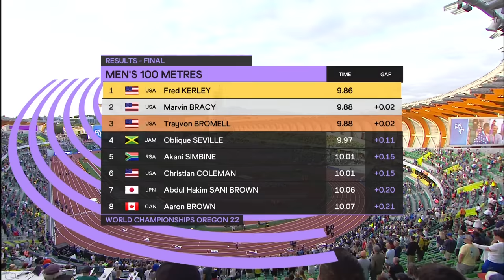Men's 100m Final | World Athletics Championships Oregon 2022